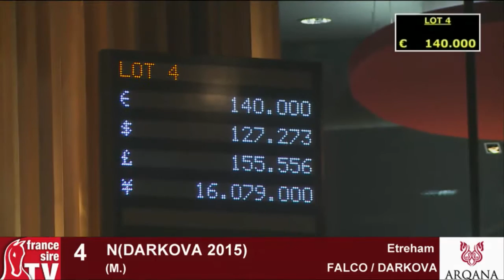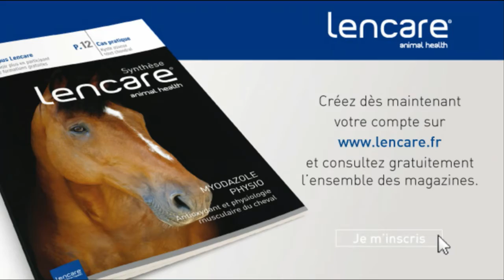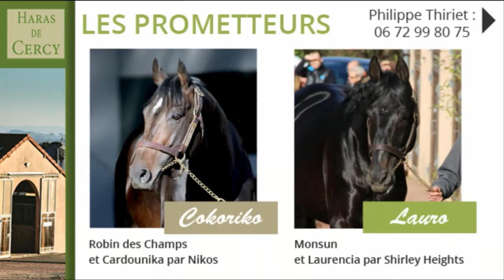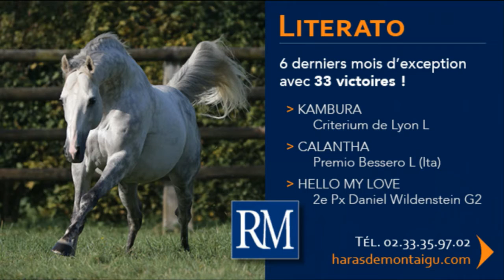Arqana - Vente de Yearling d'Octobre 2016 - J1